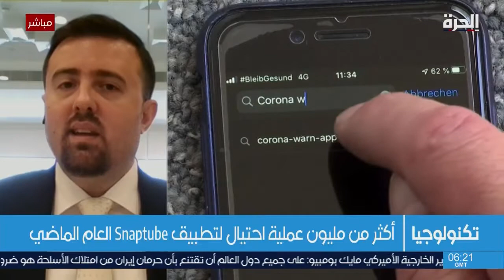كيف تحمي هاتفك من التطبيقات الخبيثة؟